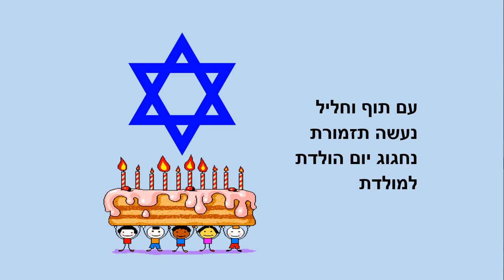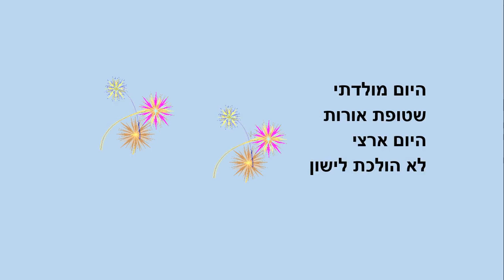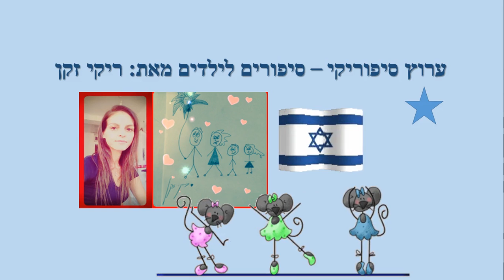יום הולדת למולדת - סיפור ילדים ליום העצמאות - כתבה: ריקי זקן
יום הולדת למולדת
סיפור ילדים ליום העצמאות